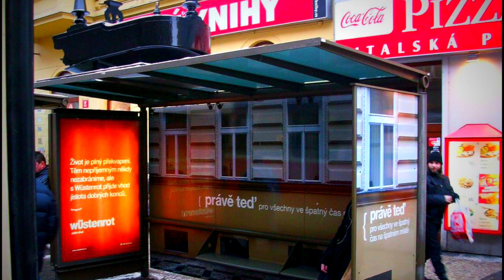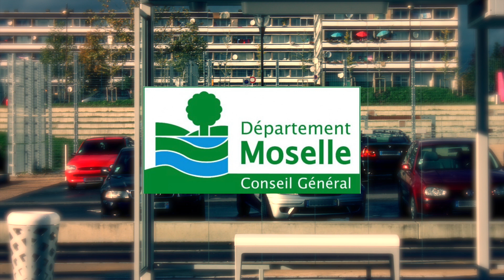Abribus Bellecroix - Episode 2 "Toutes premières fois"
Vous ne connaissez pas "l'Abribus"? C'est la web-sérié participative de BornyBuzz, réalisée avec les ados et les parents des quartiers messins.
Et pour cette nouvelle saison, l'Abribus change de décors et s'installe à Metz Bellecroix !

Nouveaux abribus, nouveaux personnages, mais toujours de l'humour, et quelques confidences en passant sur les tracas du quotidien, le collège, les parents...